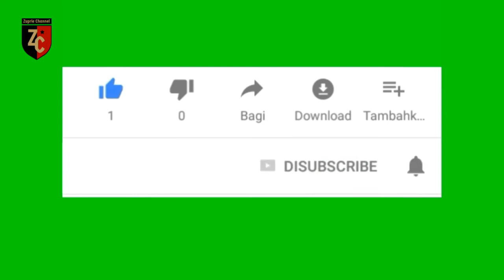Abiyu Lagi Mengantuk Berat | Zuprie Official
Waktu ikut ibunya jualan apam si aby ternyata mengantuk berat karena siang blm ada tidur...jadi mengantuk dia.

abiyu.